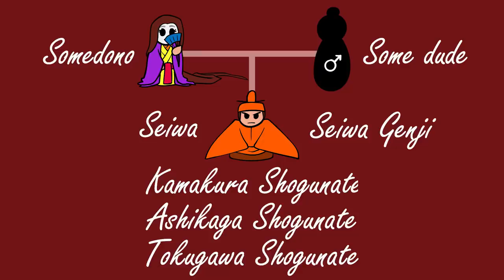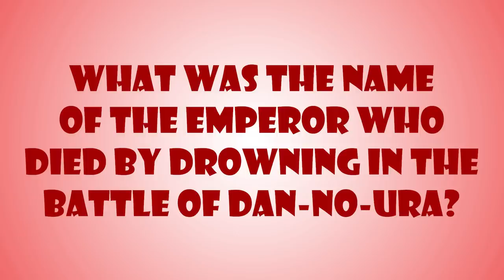Yokai Story: A Priest’s Desires Ruins Empress Somedono (a tengu story with a minor kitsune guest)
The story of Empress Somedono and the priest Shinzei.

6:45 Genpei War

SOURCES
🔸 The Red Thread: Buddhist Approaches to Sexuality
🔸 Japanese Tales From Times Past